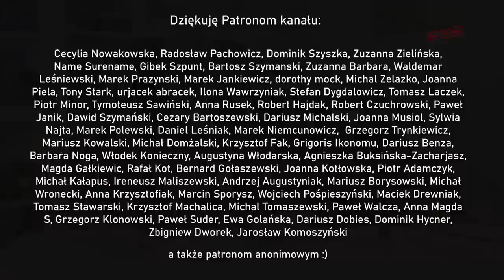🚩 Robert Capa - najlepszy fotograf wojenny część 2 - Fotografia jest Fajna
Druga część filmu - Robert Capa - jest jedną z tych osób która zmieniła sposób fotografowania, świat po obejrzeniu jego zdjęć był inny niż wcześniej - Robert Capa twórca współczesnego reportażu  -  Fotografia dla początkujących.